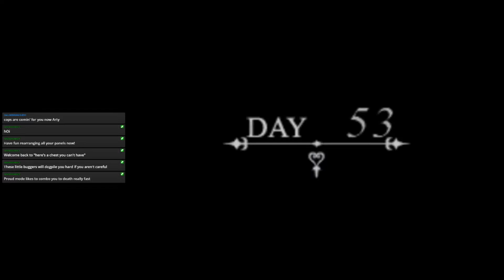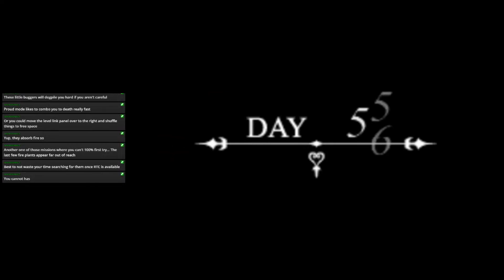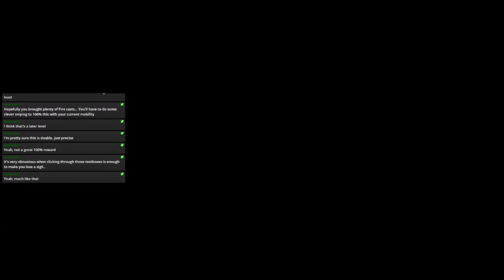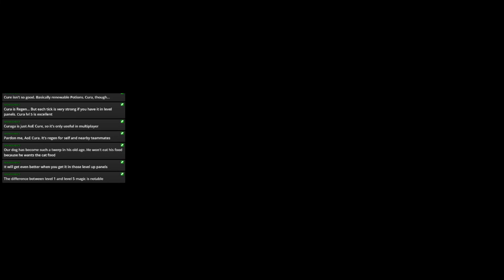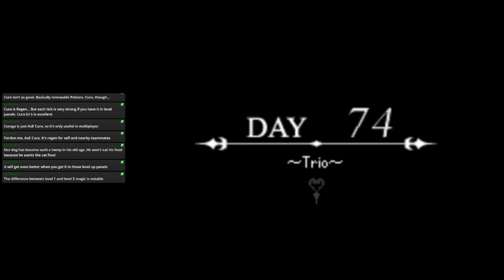Kingdom Hearts 358/2 Days (Proud) Stream 3: ALONE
Axel is gone. Xion is gone. All we have is our ice cream.